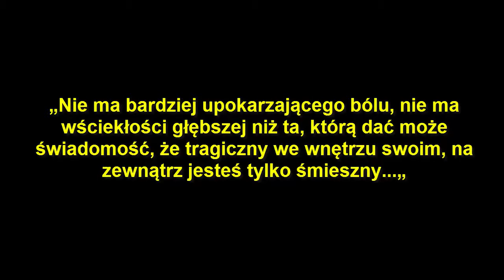Recenzja CZŁOWIEK ŚMIECHU Victor Hugo - PO LEKTURZE książki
“Człowiek Śmiechu” Victora Hugo - książka łamiąca serce. Zapraszam na recenzje i moją opinię po lekturze tej powieści.

Miłego oglądania :)